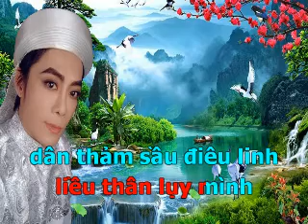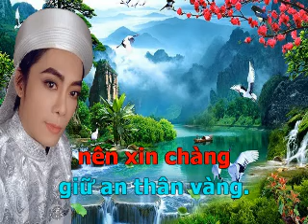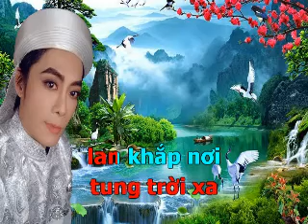Karaoke (thiếu đào) NẶNG GÁNH NON SÔNG (hát với Ngọc Minh) tác giả CÁT PHƯỢNG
☞ Nhấn Ấn chuông 🔔 thông báo để xem video mới nhất nhanh nhất từ Cát Phượng nhé cả nhà.